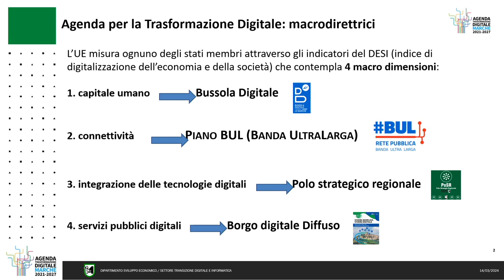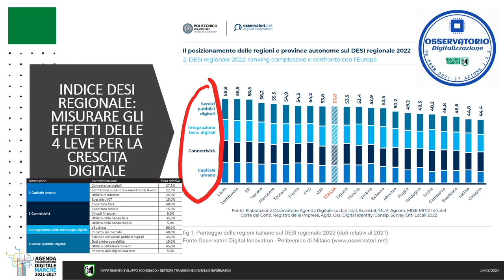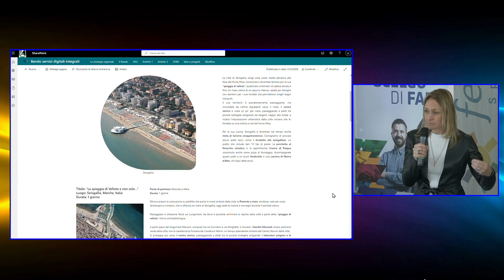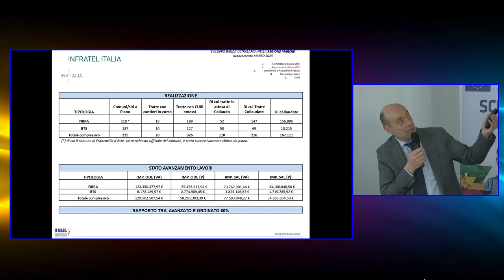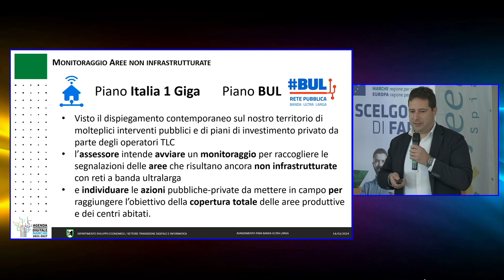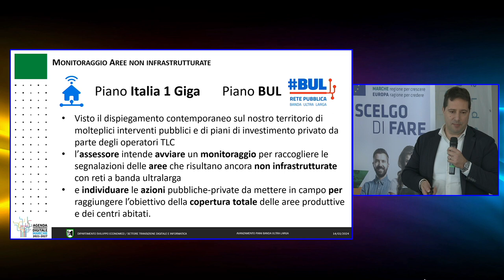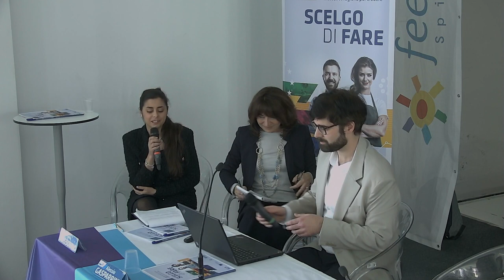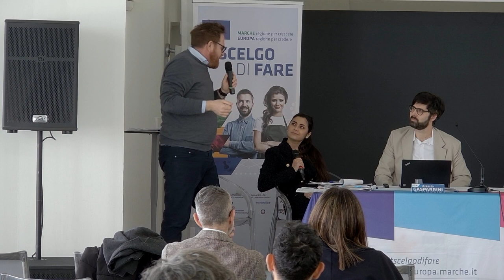BUL, digitale e innovazione: leve per lo sviluppo economico del territorio Senigallia 14/03/2024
Registrazione del secondo dei due appuntamenti per discutere del futuro digitale delle Marche, dei principali progetti dell'Agenda Trasformazione Digitale 21-27, in corso e completati, e dello stato di avanzamento della Banda Ultra Larga nei comuni. Sono intervenuti l'assessore alla digitalizzazione Andrea Antonini, la direttrice del dipartimento Sviluppo economico Stefania Bussoletti, la dirigente del settore Informatica Serena Carota con i funzionari Andrea Sergiacomi e Mirco Sturari, il sindaco di Senigallia Massimo Olivetti, Il presidente di Confindustria Ancona Pierluigi Bocchini, il responsabile di Infratel Italia spa Luigi Cudia, e rappresentanti di imprese, comuni, università. L'evento si è tenuto  presso la Rotonda di Senigallia il 14/03.